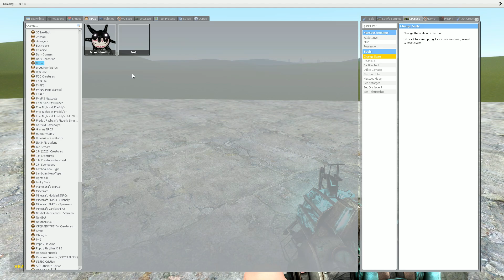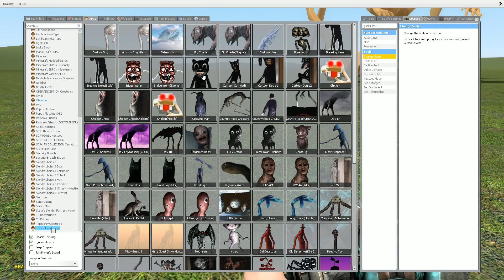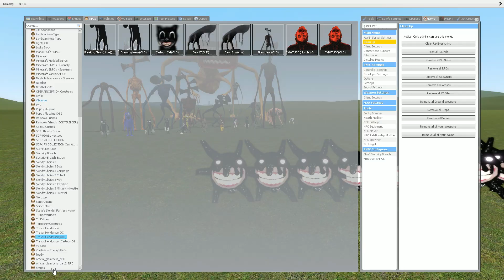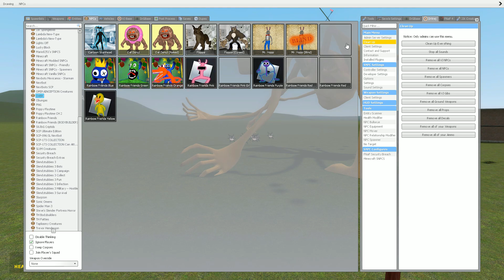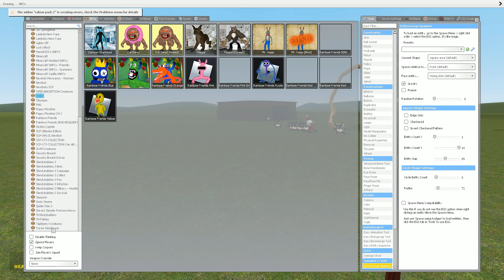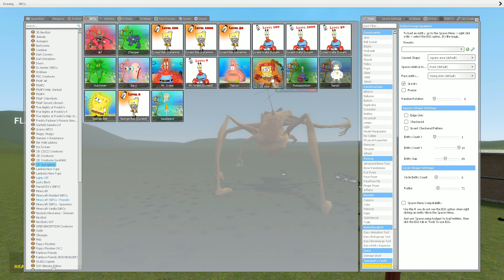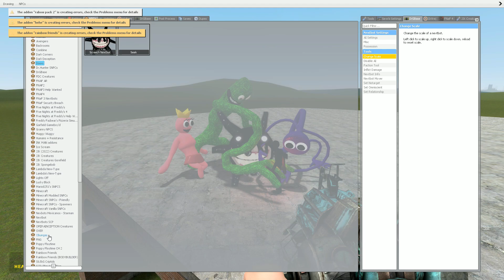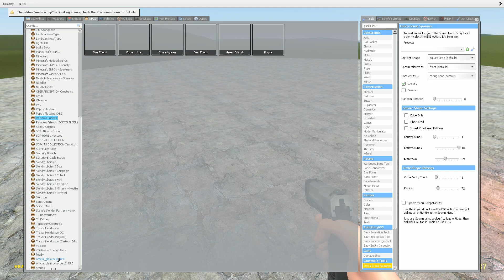SCREECH ROBLOX DOORS vs ALL TREVOR HENDERSON In Garry's Mod!